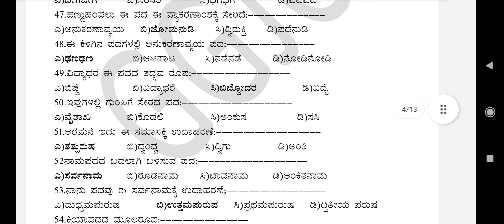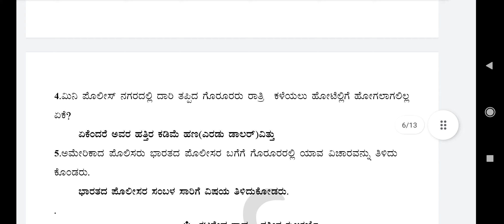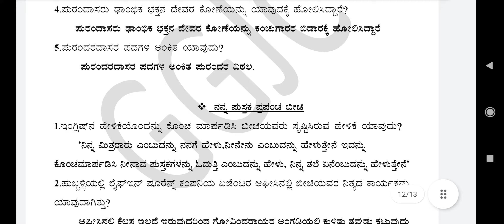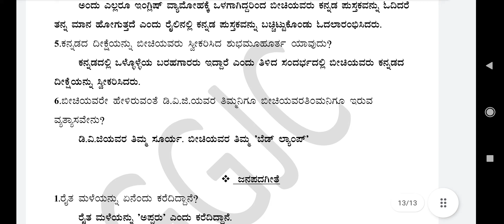SSLC KARNATAKA 2021-22 3RD LANG KANNADA PASSING PACKAGE (PART -2)!!!!!!!!!!!!!!!!